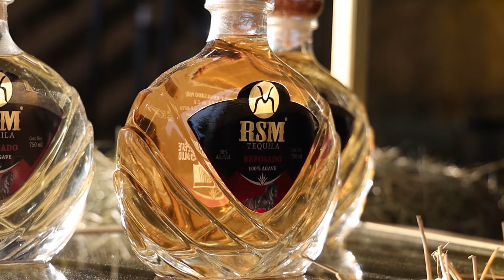Pancho Uresti Ft. Kiko Montalvo - Sentimental (Video en Vivo) 2019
Pancho Uresti Ft. Kiko Montalvo - Sentimental